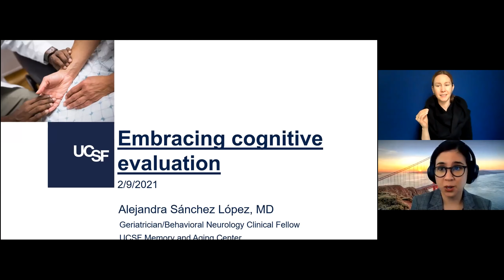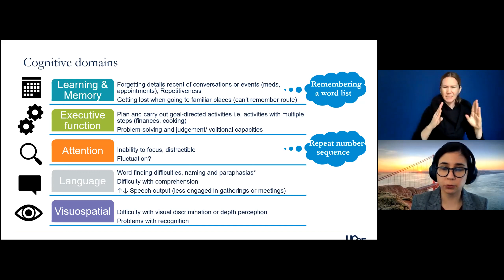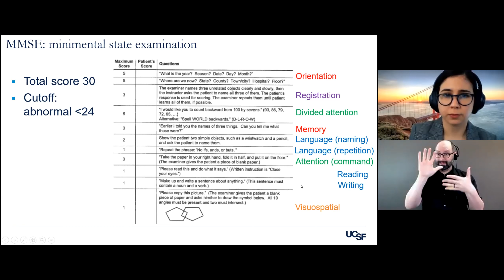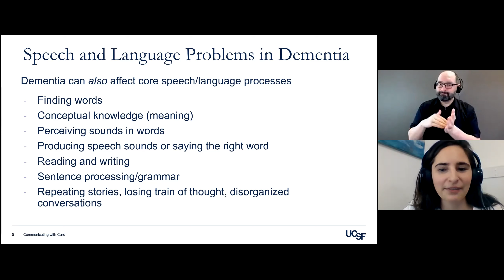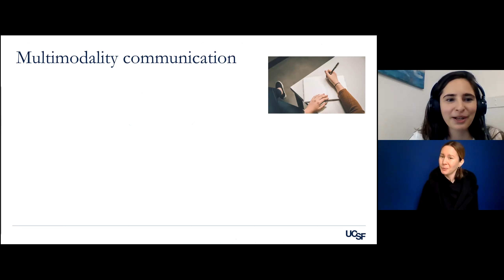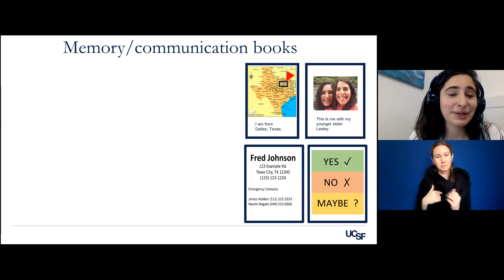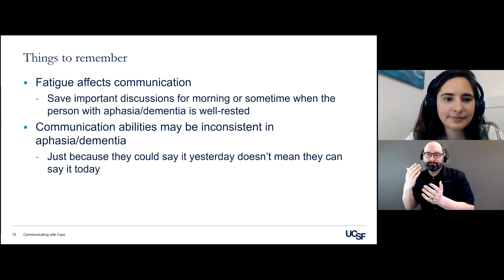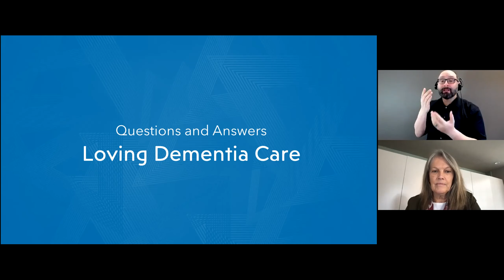Loving Dementia Care Conference 2021: Embracing Cognitive Evaluation & Communicating with Care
“Embracing Cognitive Evaluation” by Alejandra Sanchez-Lopez, MD, UCSF Memory and Aging Center

Learning Objectives

Describe cognitive domains and how they affect function and behavior

Apply at least three common tools for cognitive evaluation

Dr. Alejandra Sanchez-Lopez is a geriatrician and behavioral neurology clinical fellow at the UCSF Memory and Aging Center. She completed her medical degree at the Universidad Autonoma de Baja California in Tijuana, Mexico. She did her residency in internal medicine and a year as chief resident at Jacobi Medical Center/Albert Einstein College of Medicine in The Bronx. She then came to UCSF for her geriatric medicine fellowship, followed by a two-year fellowship in behavioral neurology, where she evaluates patients with cognitive impairment in the clinic and research setting. Her passion is caring for older adults with cognitive impairment and their families, and she is particularly interested in neuropsychiatric symptoms of dementia.

“Communicating with Care” by Carly Miller, CCC-SLP, UCSF Memory and Aging Center

Learning
Objectives

Identify at least three factors that influence communication with persons with dementia

Practice at least five strategies to improve communication with persons with language deficits due to dementia

Carly Miller is a speech-language pathologist at the UCSF Memory and Aging Center. Prior to joining the UCSF Memory and Aging Center in 2019, she worked at the Centre for Neuro Skills, a post-acute rehabilitation center for patients with traumatic and acquired brain injuries. Carly has a BS degree in Communication Sciences and Disorders from The University of Texas at Austin and an MS degree in Speech Language Pathology from Texas Christian University. She performs diagnostic speech and language assessments at the UCSF Memory and Aging Center and the UCSF Dyslexia Center and provides speech and language therapy for patients with primary progressive aphasia (PPA) in collaboration with the Aphasia Research and Treatment Lab at the University of Texas at Austin.